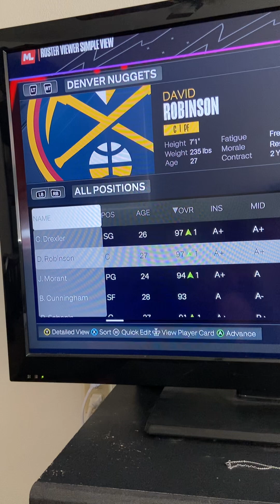NBA 2K24 Fantasy Draft